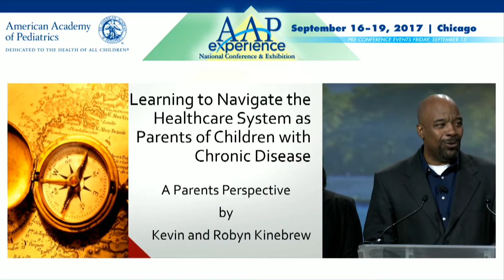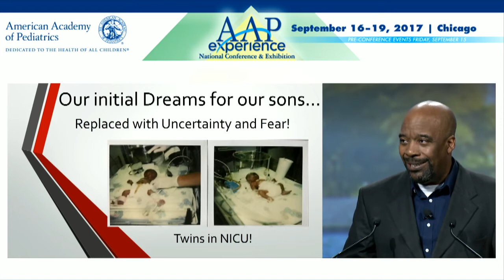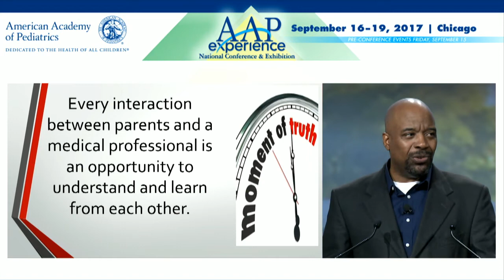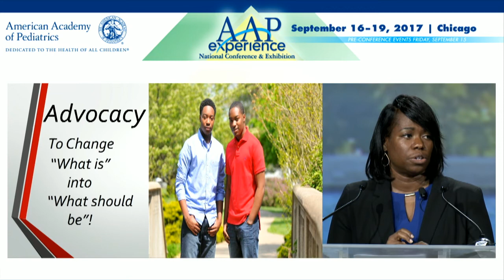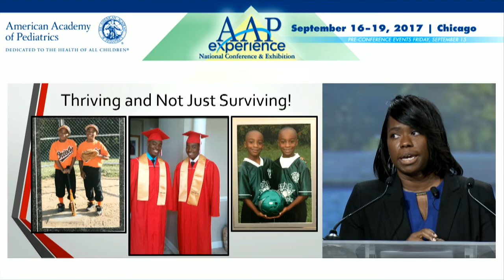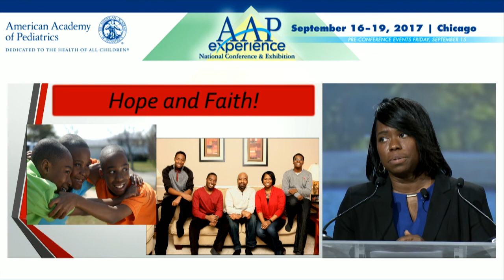Learning to Navigate the Health Care System as Parents of Children With Chronic Disease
Stockman Lecture: Robyn and Kevin Kinebrew’s journey with chronic illness began when they received a call that their 33-week twins, hospitalized in the neonatal intensive care unit, had sickle cell disease. The Kinebrews share how they approached each clinical interaction over the past 19 years as an opportunity for communicating and connecting—“moments of truth” between parent and physician—while helping their sons prepare for the transition to adult care. (Saturday, September 16, 2017)